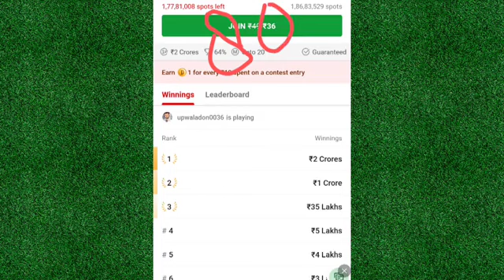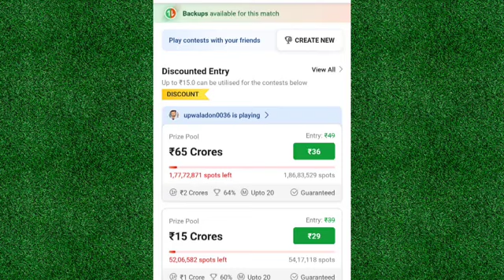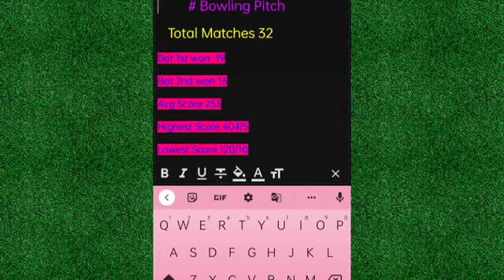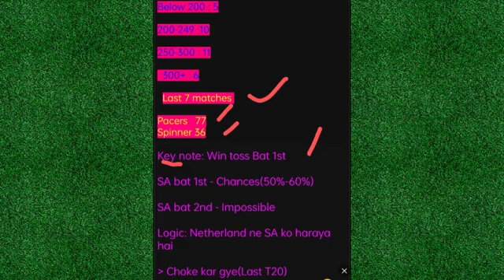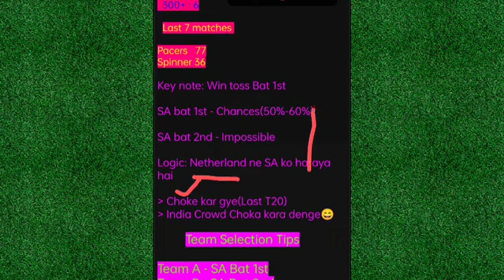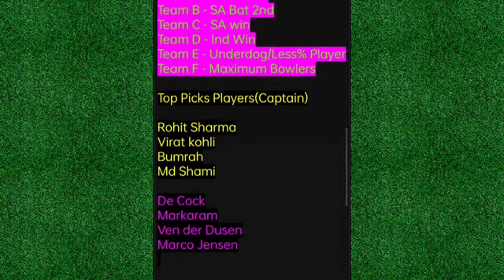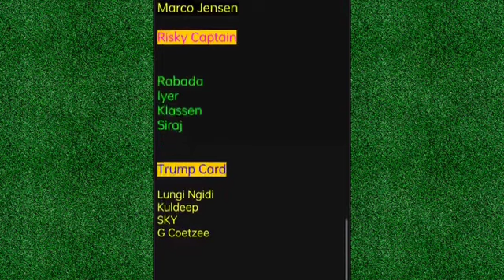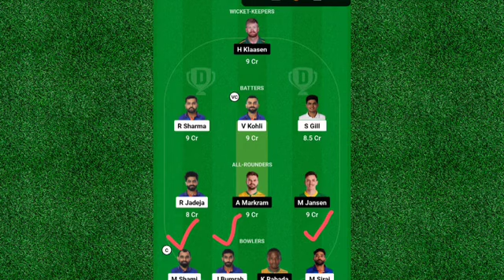IND vs SA Dream 11 Prediction | Ind vs sa Dream 11 Team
ind vs sa dream 11 Prediction
ind vs sa dream 11 team world cup 2023
SA vs Ind dream 11 team world cup 2023

dream11 grand league tips, dream11 kaise khele, grand league kaise jeete, dream11 winner interview, dream11 tips and tricks, tips and tricks, grand league team kaise banaye, how to won grand league,fantasy loss cover,